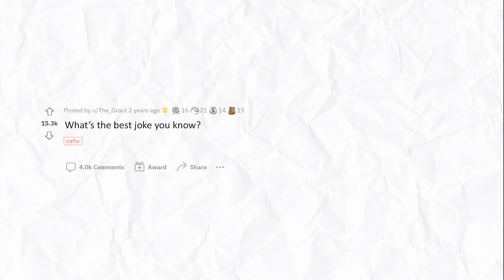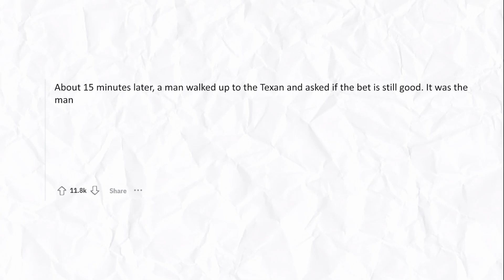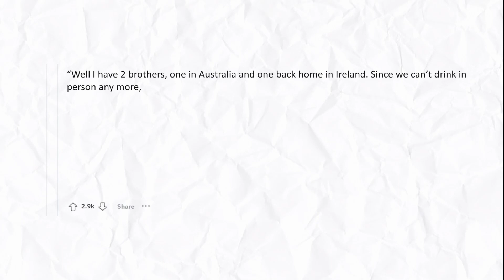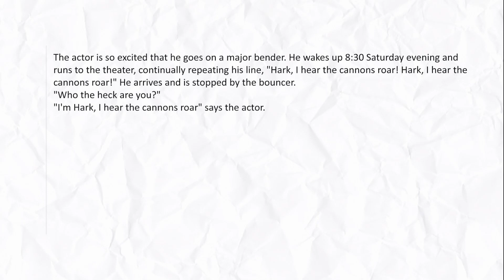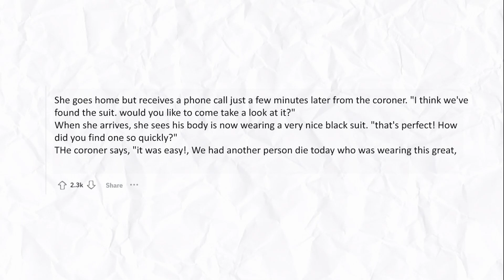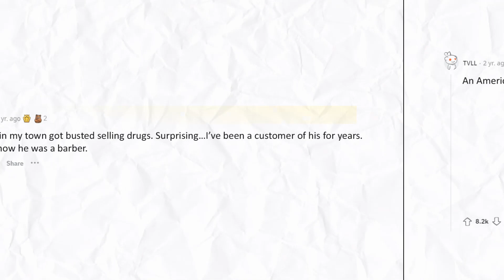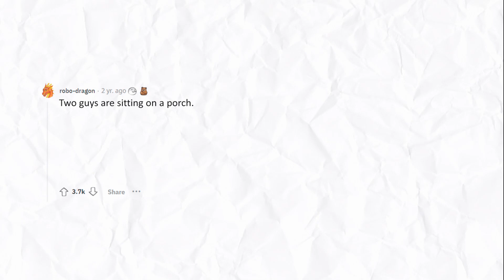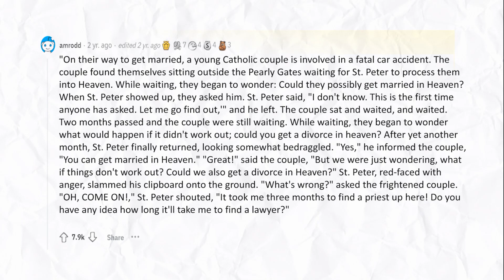People are sharing the funniest jokes!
In this video, you'll hear the coolest jokes people have shared on reddit! Hope it cheers you up!)

There are a lot of cool stories waiting for you on the channel!